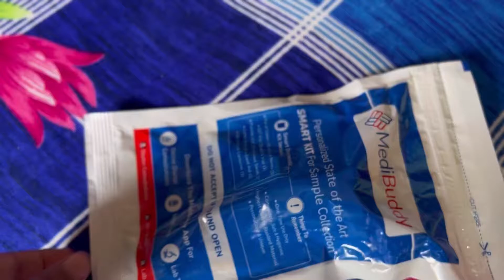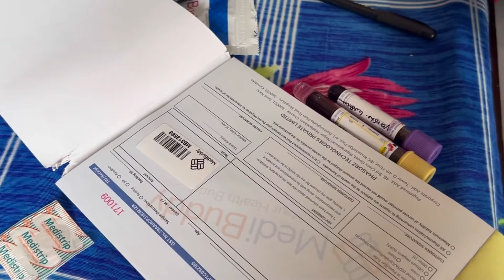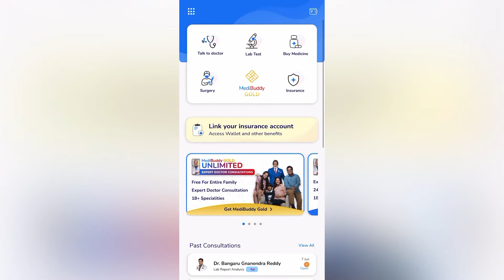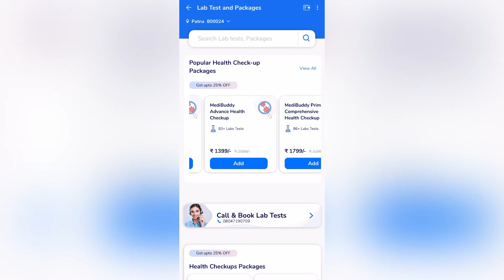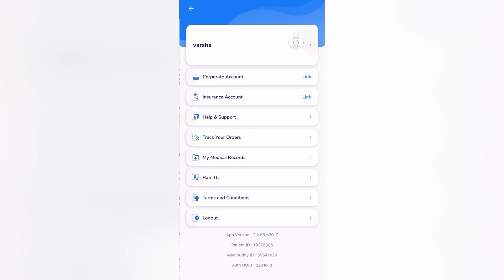HEALTH CHECKUP AT HOME WITH Medi Buddy / Medi buddy app review /